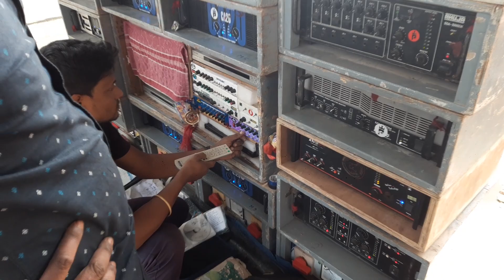Prince Music 🎵 এর প্রেসারে মেয়েগুলো কান বন্ধ করে নিয়েছে😯💥|| না দেখলে মিস💥